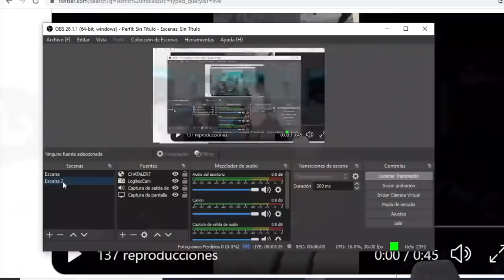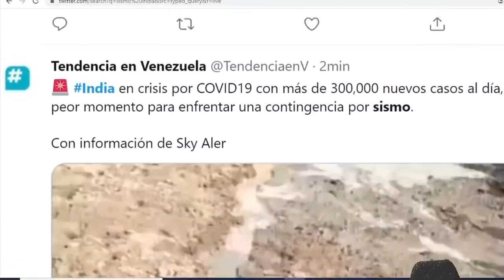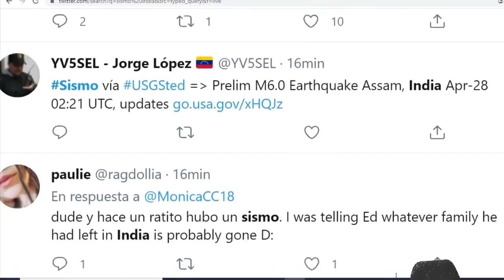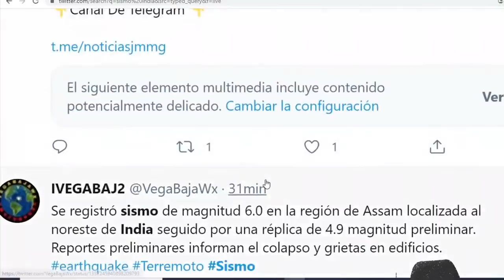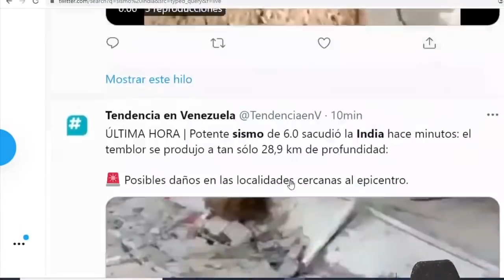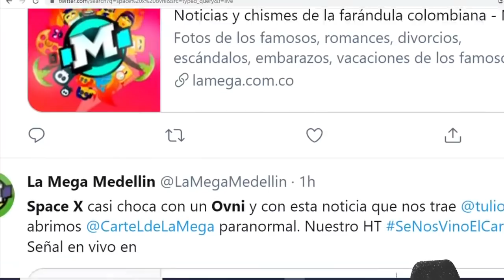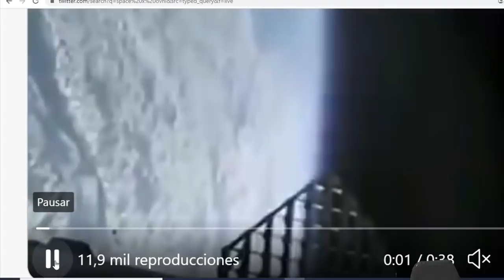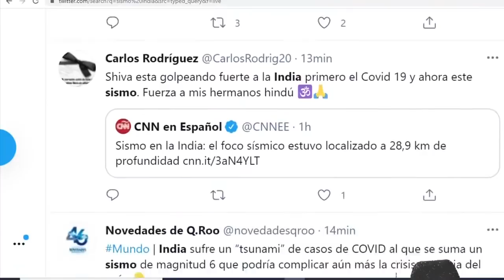FUERTE SISMO DEJA DAÑOS / EL DÍA SE VOLVIÓ NOCHE / ADVIERTEN DE IMPACTO OVNI SPACE X / 600 SOCAVONES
Ovni Socavones SpaceX EL DÍA SE VOLVIÓ NOCHE / NASA ADVIERTE IMPACTO OVNI CON SPACE X / FUERTE SISMO 6.1 / 600 SOCAVONES
Únete a este canal para acceder a sus beneficios: